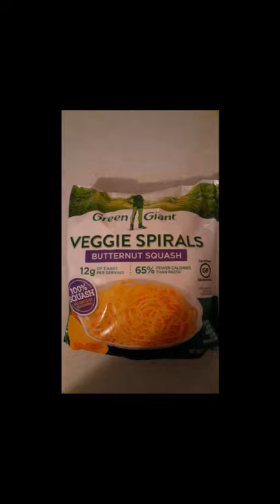Butternut Squash and Broccoli Alfredo using Frozen Veggie Spirals and Frozen Broccoli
Easy butternut squash alfredo using frozen veggie spirals and frozen broccoli with Ragu alfredo sauce.